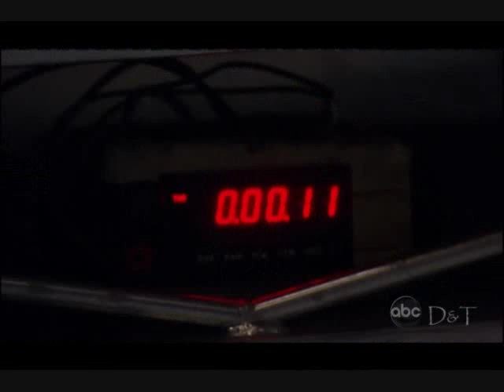Jasam- Just You and Me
clips: Holsgem- D&T
Luckibelle- Something Special

Music Content Owned by ABC, inc